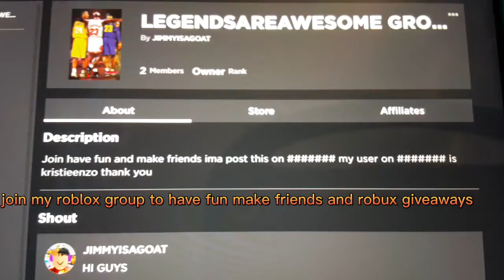Hi guys join my group to have fun and make friends I'd be happy if u did